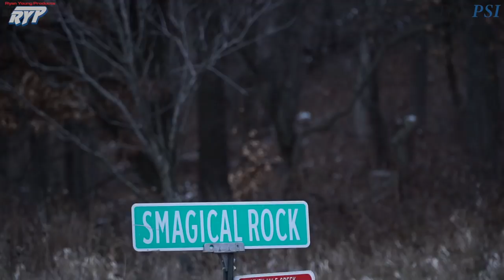RYP TV: A Weekend of MotoTrials Training in Wisconsin with Pat Smage and Alex Myers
Join Pat Smage, Alex Myers, and Dave Roper for some video highlights from a weekend of training in Mauston, WI. The weather made things extra tough with cold temperatures, snow and ice but lots of great riding was had. Thanks to True PSI for making this happen.